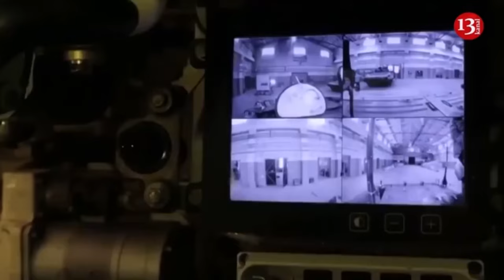Ukraine’s downing of Russian drones with WW2 Spitfire-style planes undermines Putin’s war machine